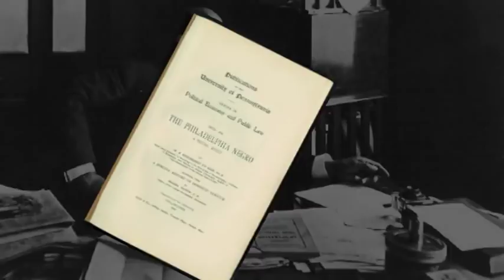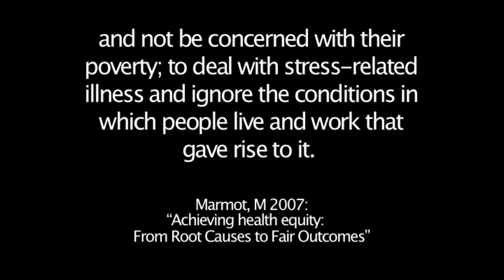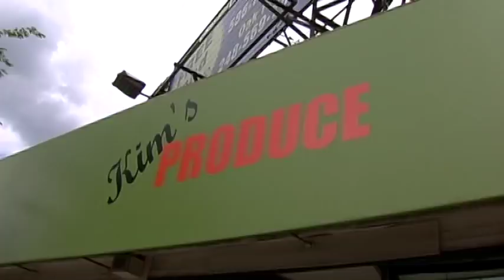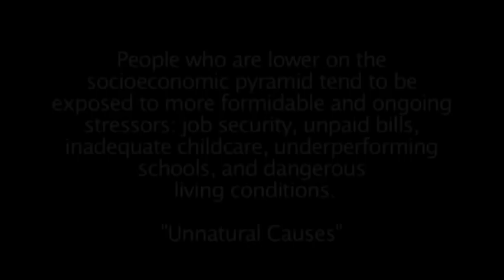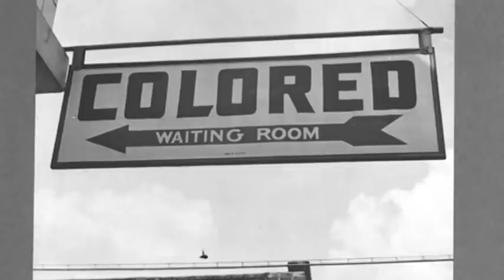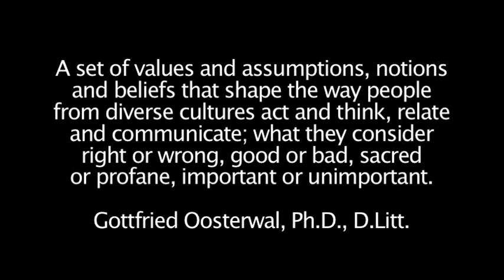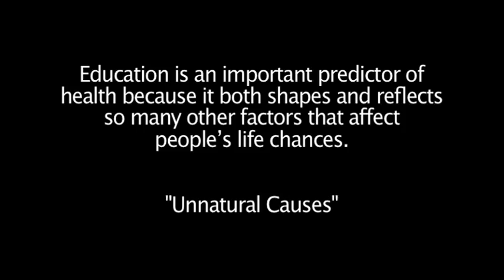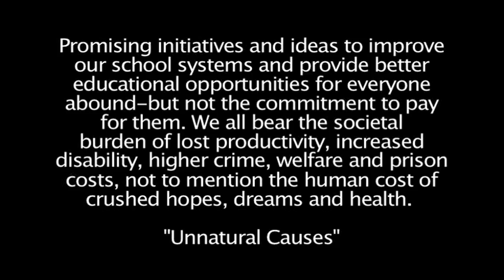Holes in the Mitten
Health Equity in Michigan:  A Toolkit for Action